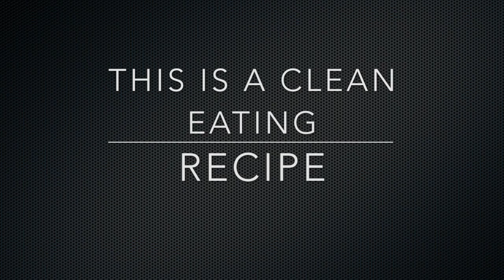QUICK & EASY CASHEW PESTO SPREAD (RAW VEGAN)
I have a new website with all my favorite things I purchase on Amazon ~

CASHEW PESTO SPREAD ALSO TASTE AMAZING WITH TOMATOES!!

THIS IS A CLEAN EATING RECIPE. REMEMBER WHEN YOU ARE DETOXING THE BODY, NUTS CAN SLOW DOWN THE HEALING PROCESS. I MAKE THIS FOR MY FAMILY AND SOMETIMES A YUMMY CHEAT FOR ME. HUGS

1CUP CASHEWS ( SOAKED 2HRS)
7 FRESH BASIL LEAVES
1CUP HEMP SEEDS
2 GARLIC CLOVES
1 SQUEEZED LEMON
1TSP SEA SALT
1TBSP OLIVE OIL
ENJOY!! HUGS!!